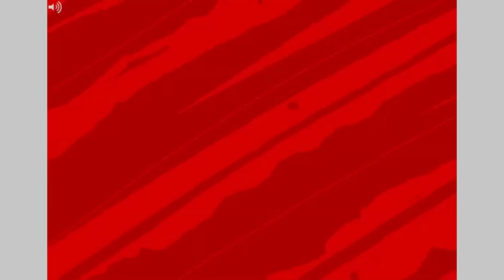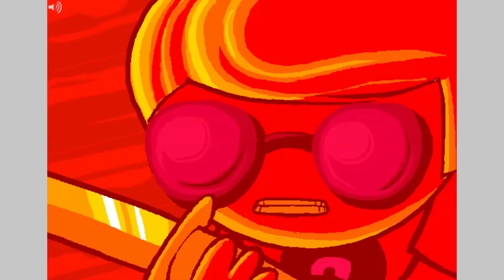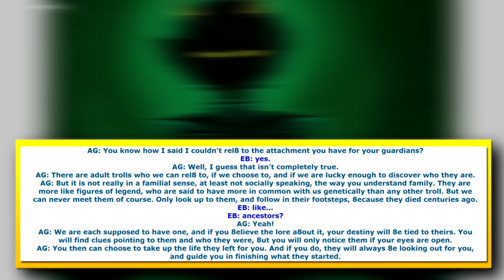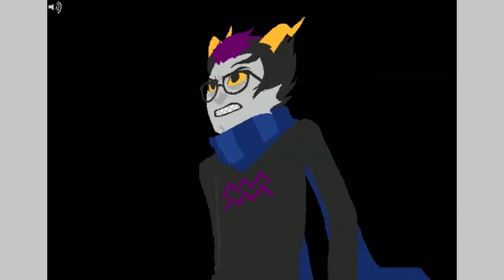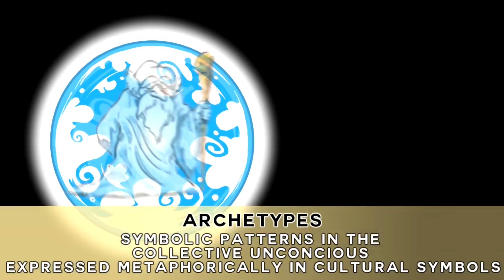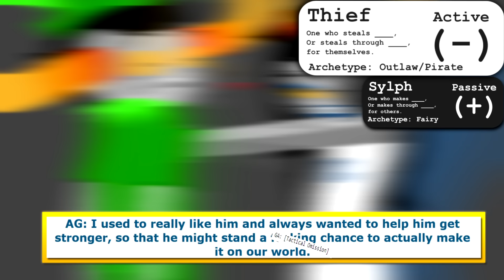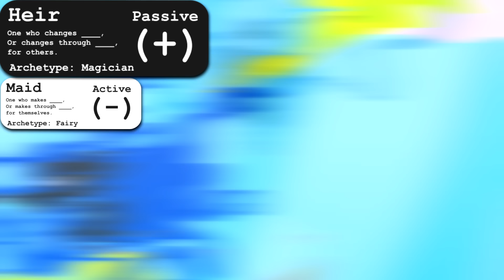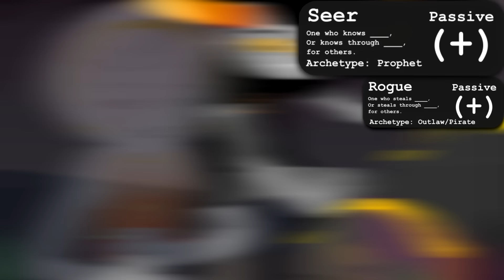HSE: Guardians and Ancestors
Hey guys, this time around we’re looking at the impact of Guardians and Ancestors, two distinct kinds of parentage in Homestuck. In the process, I outline how I think the Roleplay mechanic works as per Homestuck’s Classpect system.

Let me know what you think! Here’s some links to other writing I’ve done on the subject:

Thanks to Joyfulldreams for the awesome new HSE opening, and to DBnet18 for providing the background track for it!: